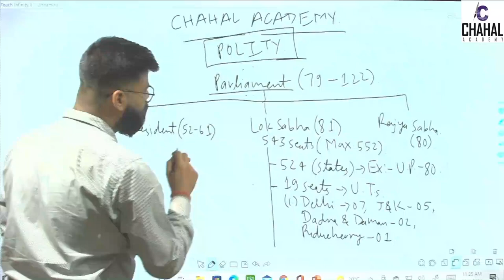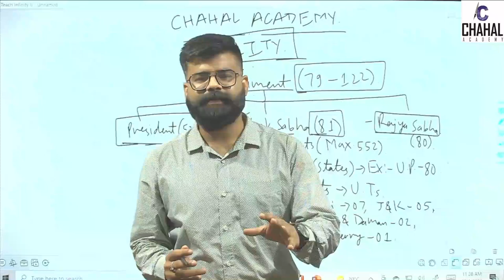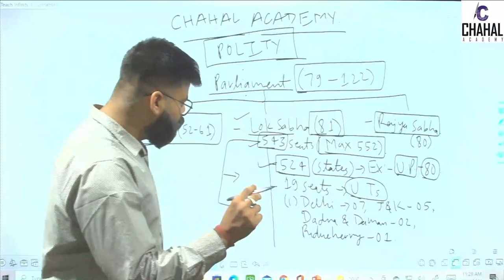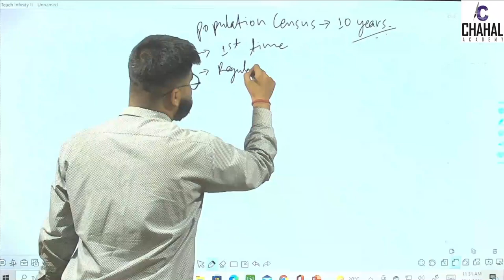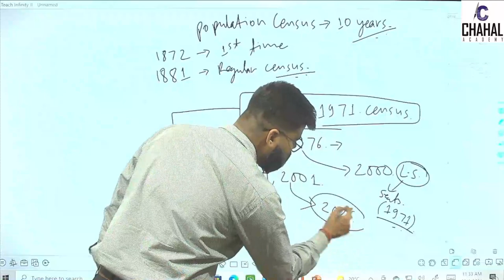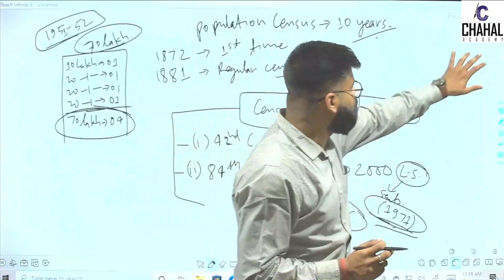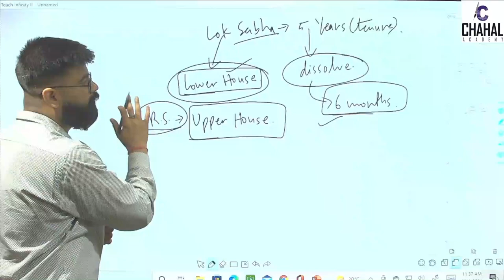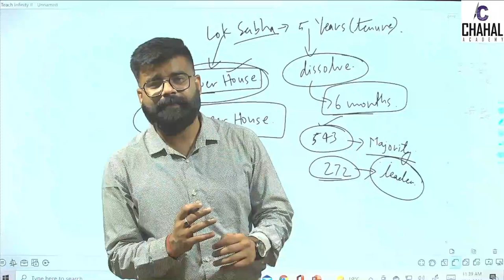Parliament of India and Lok Sabha | House of People | Lower House | UPSC | Chahal academy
In this lecture we will talk about Parliament of India and Lok Sabha which is also known as House of the People & the lower house of parliament.
This will help UPSC aspirants for their exam. This lecture will help lots of UPSC aspirants to prepare for UPSC.
Chapters :
00:00 Introduction
00:38 Parliament of India
01:38 Lok Sabha
05:43 Population & Lok Sabha seats
11:00 Tenure of Lok Sabha
14:02 Conclusion
Follow us for regular updates :-